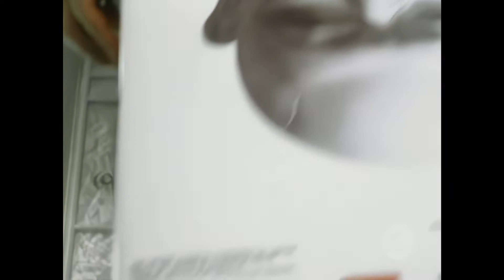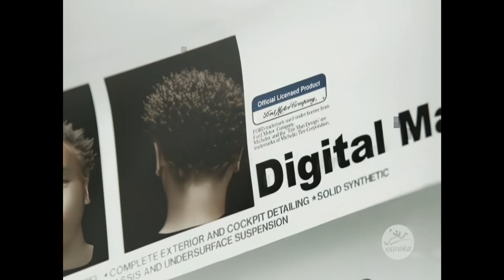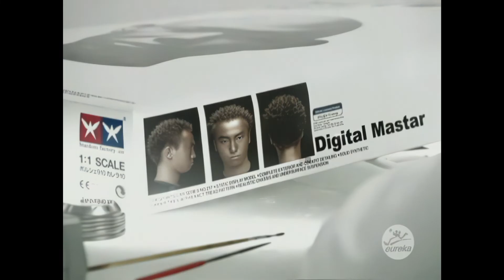[Upscale] ZoPD (조PD) - My Style (2001)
Cho PD (조pd) - My Style